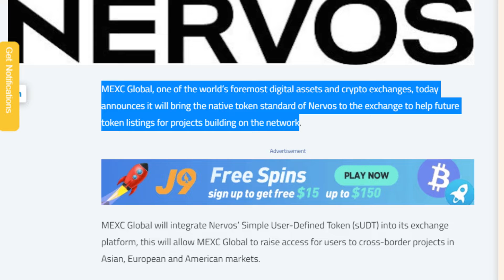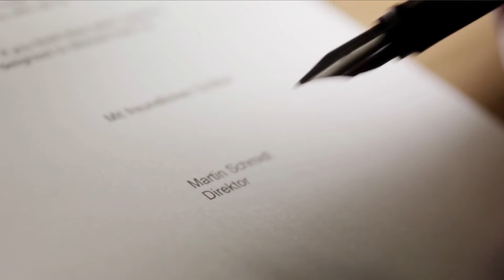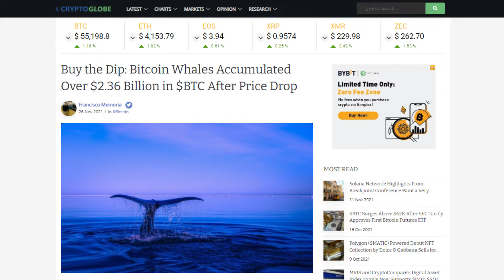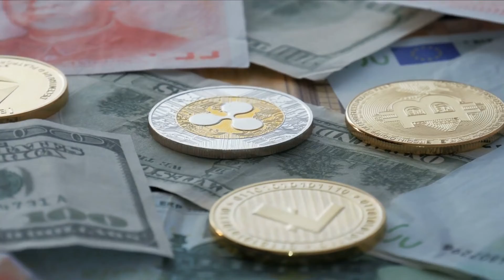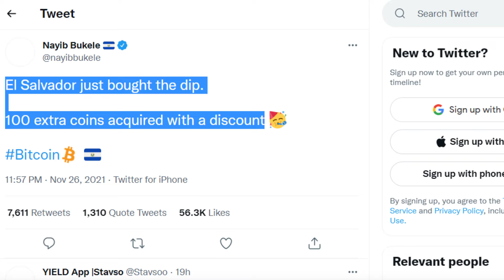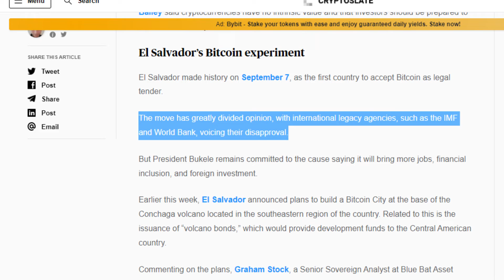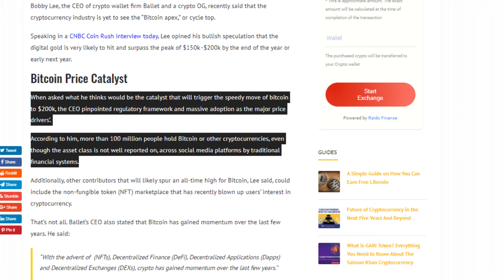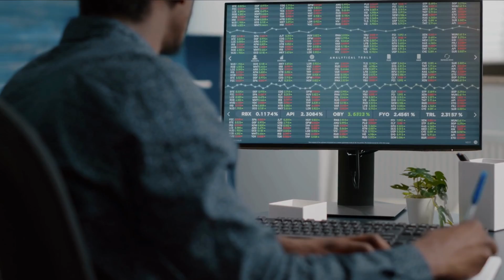Dogecoin Important Signals From Whales | Market Update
Dogecoin Important Signals From Whales  - Must Watch  + Cryptocurrency Market Update

According to cointelegraph Dogecoin whales move $12B in one day - Twice as much as Ether
Dogecoin's price explosion coincided with the movement of a lot of coins across the blockchain, as $12 billion moved in a single day.
Over $12 billion worth of DOGE was transferred across the blockchain in the past day, according to data from BitInfoCharts. To put that number into context, the Ethereum blockchain processed just $6 billion worth of Ether (ETH) on the same day.
Ether is the world's second-largest cryptocurrency by market cap and its blockchain is the most actively developed in the world - with twice as many monthly commits on GitHub as Bitcoin (BTC).
Dogecoin is a meme coin created as a joke in 2013, which derives much of its perceived value from the cute photo of the Shiba-Inu dog that emblazons its logo. It has no active developers, and its own creator sold all of his coins in 2016 during a period of unemployment.

What's more, in an industry that promises decentralization, Dogecoin stands out like a sore thumb. Just one address contains 28% of the total coin supply, while 11 addresses make up 46%. This point was not lost on Tesla CEO and vocal Dogecoin fan Elon Musk, who said he would lend full support to the cryptocurrency if the top holders sold off most of their coins.
We've seen Bitcoin hit multiple new all-time high prices, regulatory talks with potential to have big impact on the industry, and more institutional buy-in from major companies. All the while, people's interest in crypto has skyrocketed this year: it's a hot topic not only among investors but in popular culture too, thanks to everyone from long-standing investors like Elon Musk to that kid from your high school on Facebook.

In many ways, 2021 has been a "breakthrough," says Dave Abner, head of global development at Gemini, a popular cryptocurrency exchange. "There's tremendous focus and attention being paid to [the crypto industry]."